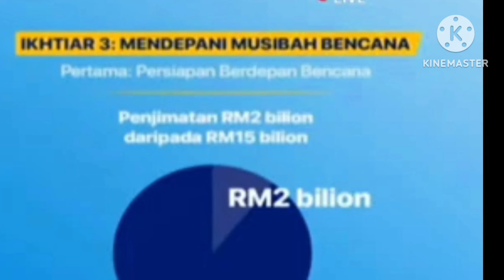Projek Tambatan banjir dibatalkan buat tinder baru.